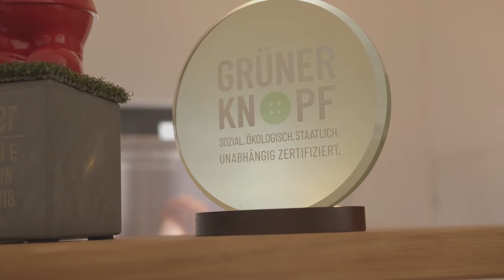Was ist neu auf der Internorga?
Neue Ideen und Dienstleistungen werden auf der Newcomers Area der Internorga Hamburg 2020 kurz vorgestellt - hier eine Zusammenfassung der vergangenen Fachmesse. Mehr